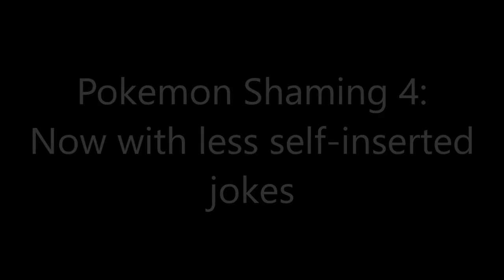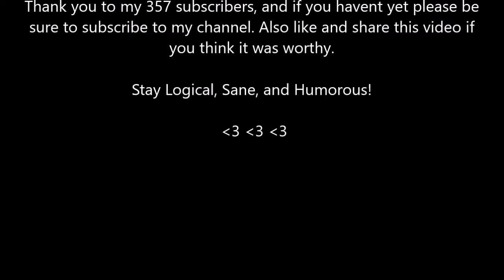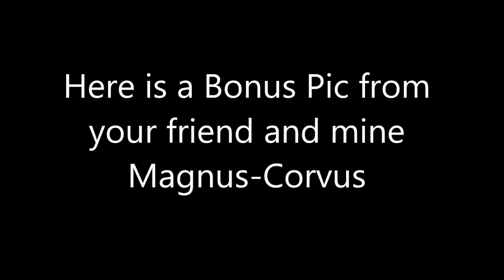Pokemon Shaming 4:Because it will never end!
Stay Logical, Sane, and Humorous!

If you would like to see more from me just let me know what specifically you would like to see. Thanks for the support thus far and much more to come, thank you and have an awesome day, night, or even afternoon.

Remember critiques are welcome, I am always happy to hear input on how i can improve for all of you and myself.